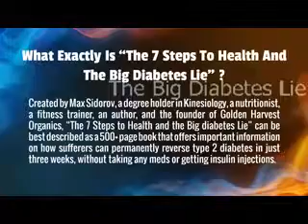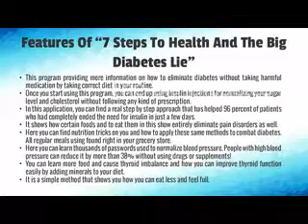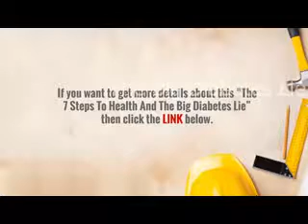Type 7 Diabetes-What İs This Type Of Diabetes?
type 7 diabetes Review

Check out my "type 7 diabetes" and discover how it can help you fast.
This program is created by Max Sidorov, a degree holder in Kinesiology, a fitness trainer, a nutritionist, an author and the organizer of Golden Harvest Organics, The 7 Steps to Health and the Big diabetes Lie can be best described as a 500+ page book that offers essential information on how sufferers can everlastingly reverse type 2 diabetes in just 3 weeks, without getting insulin injections or taking any meds.type 7 diabetes

-This program providing additional info on how to get rid of diabetes without taking any injurious medication by taking proper diet in your routine.
-Once you start using this program, you can stop using insulin injections for normalizing your cholesterol and sugar level without following any type of recommendation.
-In this program, you can discover an actual step-by-step approach that has helped ninety six percent of patients who had totally ended the need for insulin in just a few days.type 7 diabetes
-In this application, you can discover nutrition activities on you and how to apply these same methods to fighting diabetes.
-Here you can find out thousands of passwords used to control your blood pressure. People with high blood pressure can decrease it by more than thirty eight percent without using supplements or drugs!